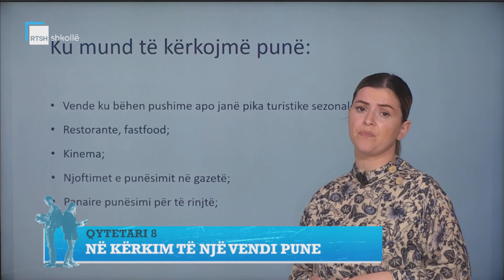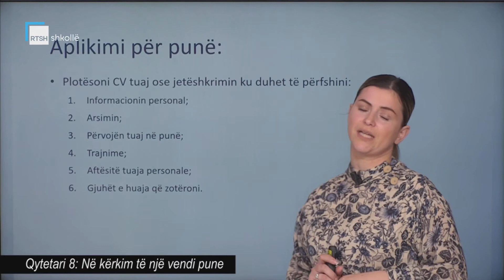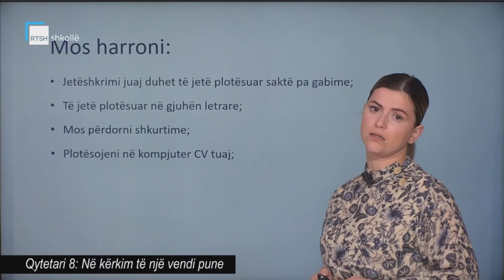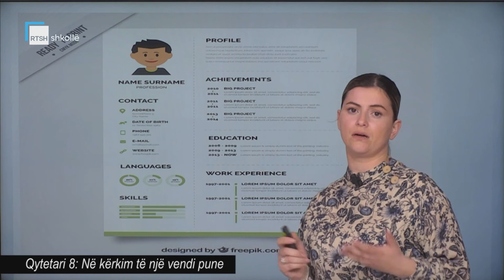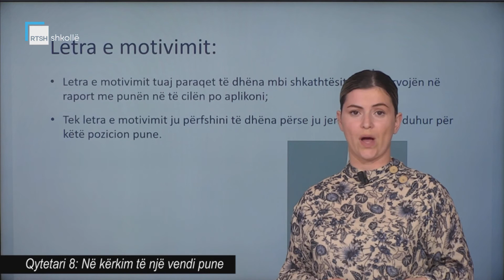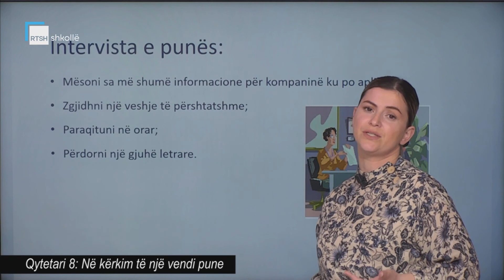Qytetari 8 - Në kërkim të një vendi pune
Mësuese Viola Cërri